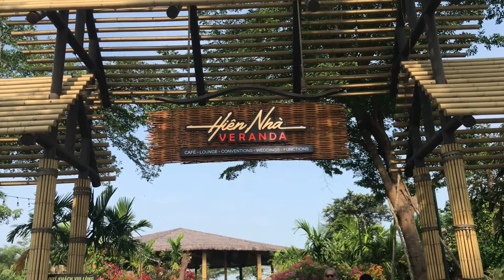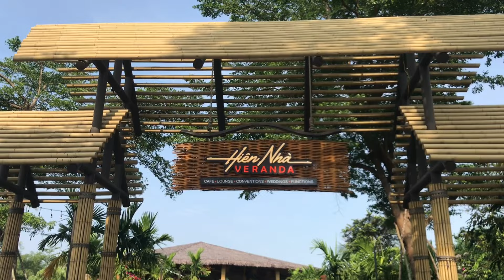Check in the beautiful VERANDA- MÁI HIÊN tuyệt đẹp bên bờ SÔNG HÀN, Đà Nẵng.danang /LANtv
Có Sông Hàn làm chứng, cầu mong cho tâm nguyện của Bạn Hồng sớm thành hiện thực. Mình chỉ chia sẻ một nơi thật đẹp, MÁI HIÊN VERANDA,  thức ăn và đặc biệt là cà phê thơm ngon đến giọt cuối cùng. Tha hồ cho các bạn mình check in nữa hihi.

MONG QUÝ VỊ  ỦNG HỘ KÊNH:ĐĂNG KÝ, XEM, LIKE VÀ CHIA SẺ VIDEOS ĐỂ ỦNG HỘ TỪ THIỆN. XIN TRÂN TRỌNG CẢM ƠN. THANKS A LOT.
© Bản quyền thuộc về "Nhu Lan TV" Không reup - Do not reup